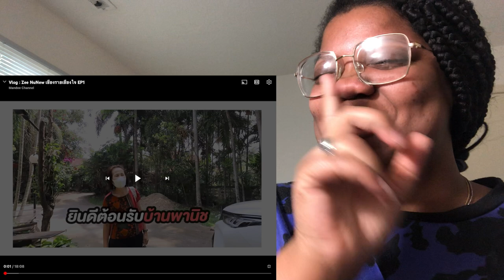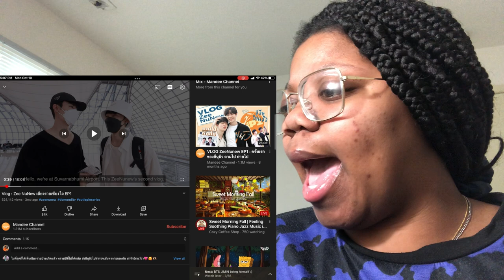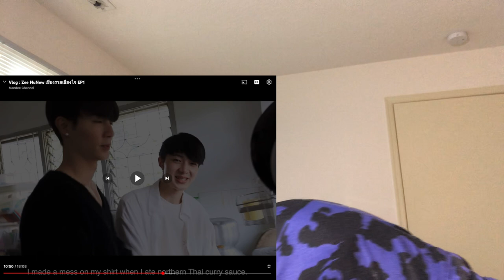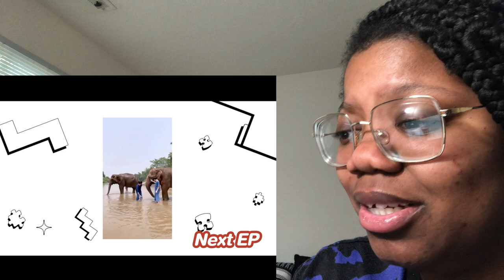ZEENUNEW VLOG EP.1 *Reaction* they are soooo cute!